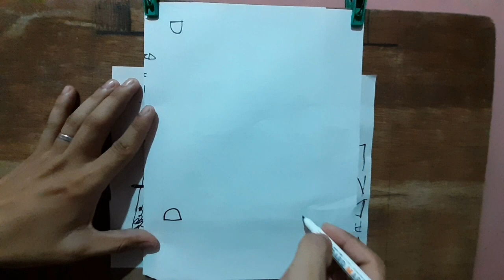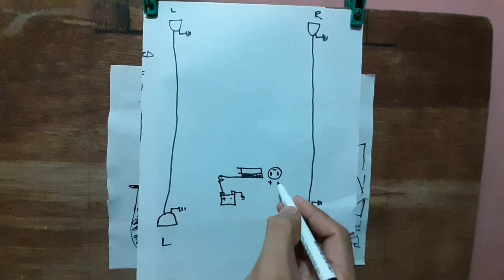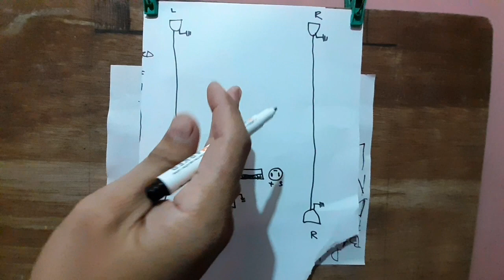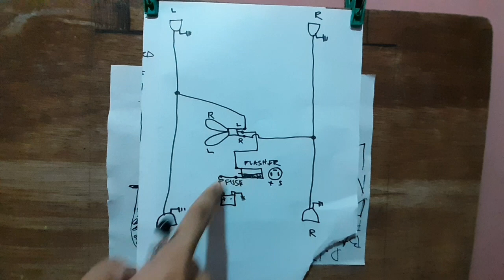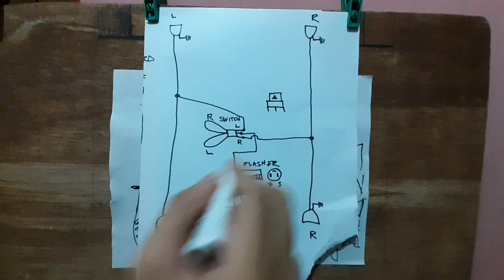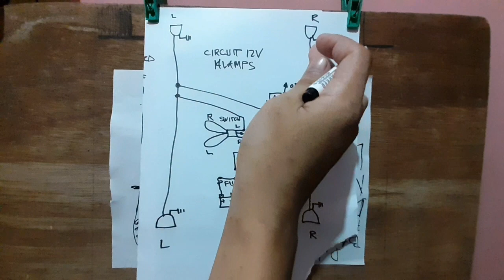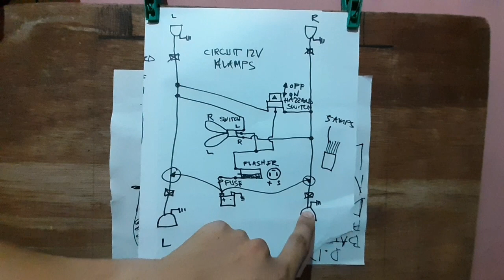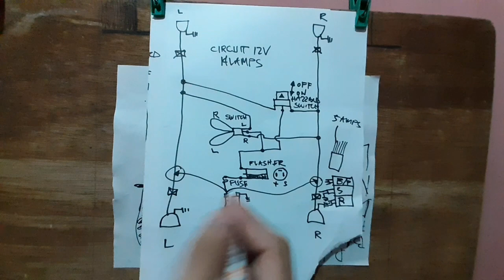SIGNAL LIGHT AND HAZARD LIGHT WIRING DIAGRAM / TROUBLESHOOT AND REPAIR.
Oto Matik Workz